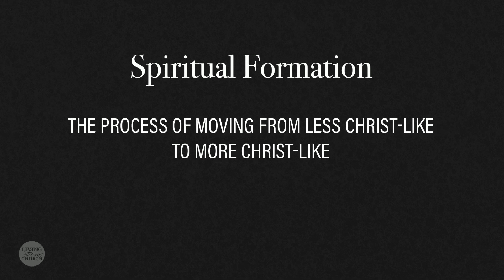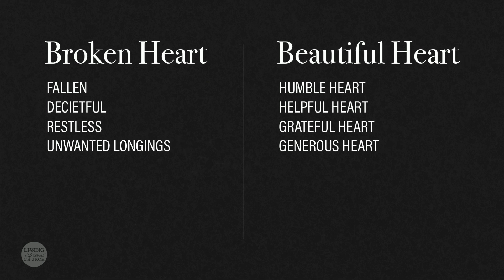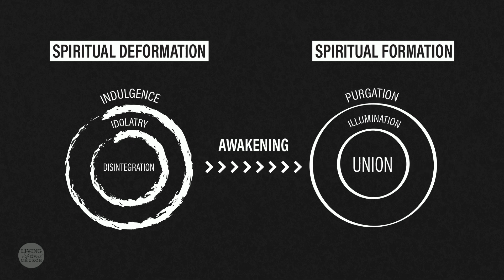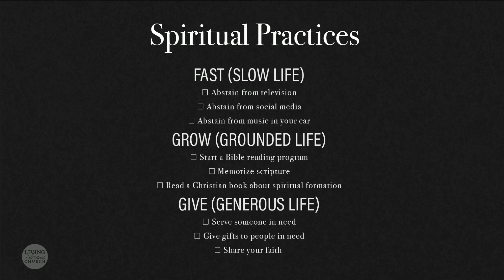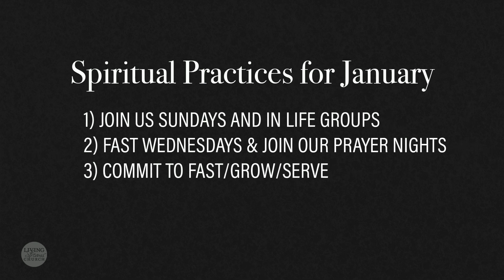Spiritual Formation — David Stockton | 2020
Living Streams Church is a nondenominational church located in Phoenix, Arizona, led by Pastor David Stockton. We hope you connect and grow closer to the Lord with this encouraging content.
⚡️FOLLOW LIVING STREAMS ON SOCIAL MEDIA⚡️
Living Streams Church // @livingstreamschurch